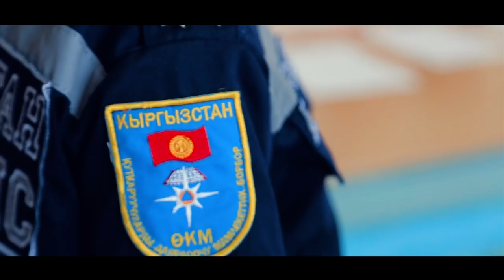МЧС КР - Ашырбаев Талгарт - Мухамбетов Акыл "КУТКАРУУЧУ"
Созу, обону: Ахматов Калыс Орозбекович